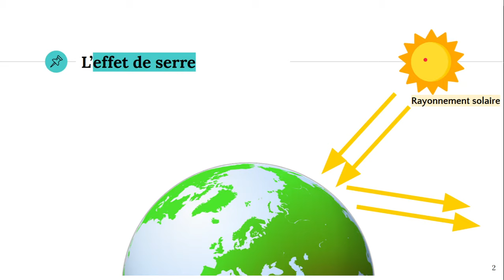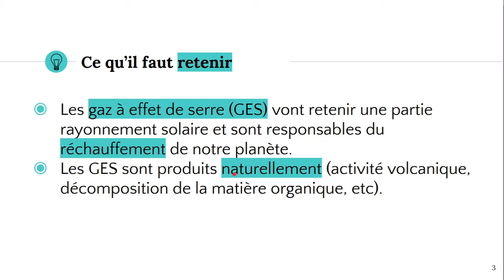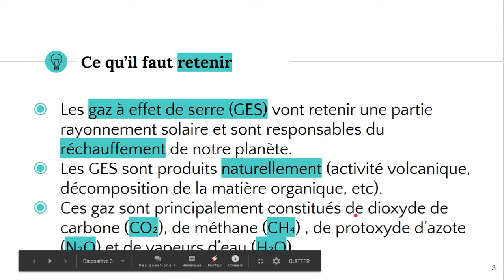Les gaz à effet de serre 🌍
✔️ @ATG start

⚠️Corrections : Dia 3 : "Les gaz à effet de serre (GES) vont retenir une partie du rayonnement solaire et sont responsables du réchauffement de notre planète."